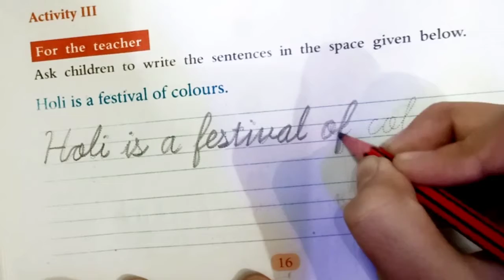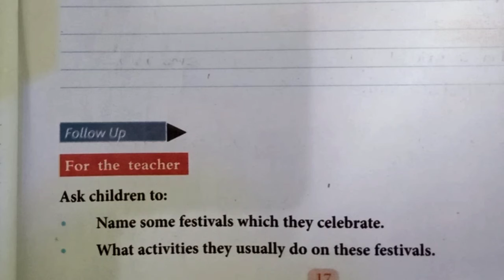29 June 2021